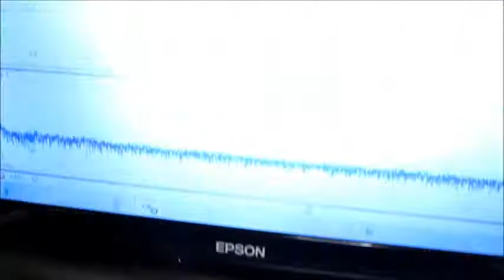超音波を利用した「表面状態の計測・洗浄・改質技術」